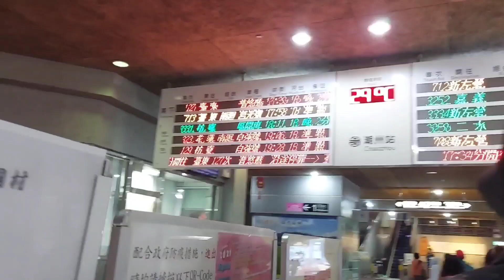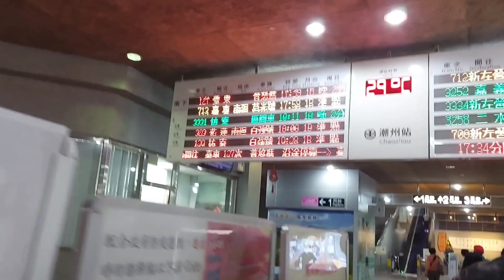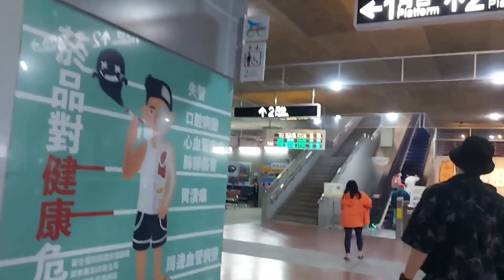ROAMING AROUND CHAOZHU TRAIN STATION /PINGTUNG TAIWAN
ROAMING AROUND
CHAOZHU TRAIN STATION
PINGTUNG TAIWAN

FB PAGE~DINA G